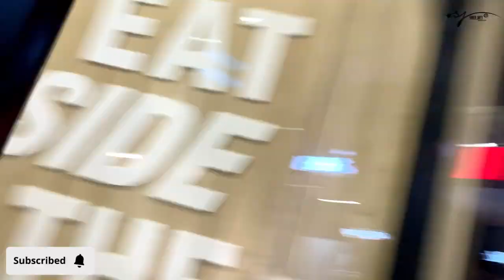DayOut With Frinds Vlog | Shadi ki Shopping | KFC | Mirpurkhas